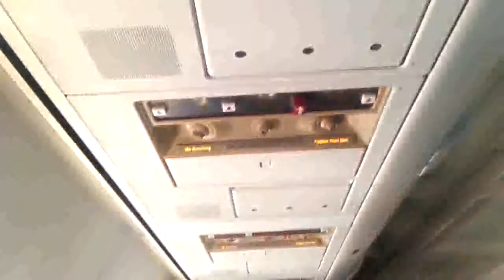Kahlua on the Airplane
on our way back to Philadelphia from Tampa